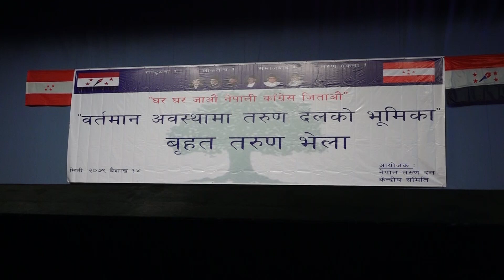अनुचित ढंगले टिकट दिइएको भए छानबिन हुन्छ : गृहमन्त्री